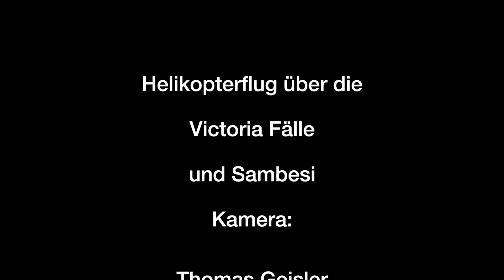Heli-Flight over Victoria Falls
Mein neuer Film Heli-Flight over Victoria Falls